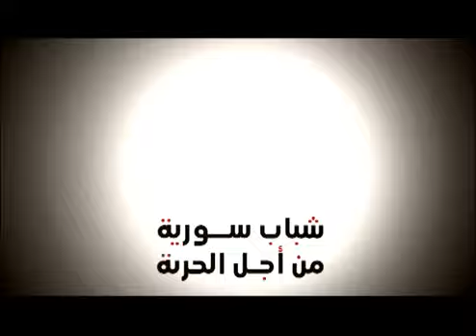Bshar _ Gazfy Deuo بشار الأسد - القذافي خطير رهيب- زنقة زنقة